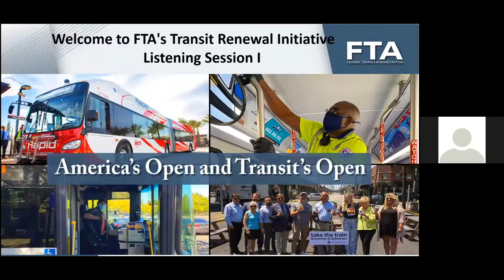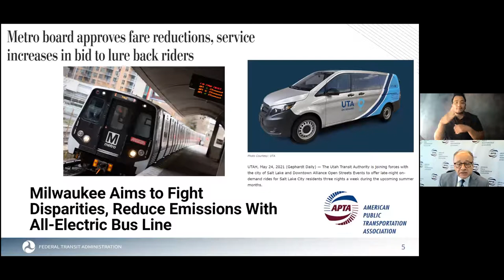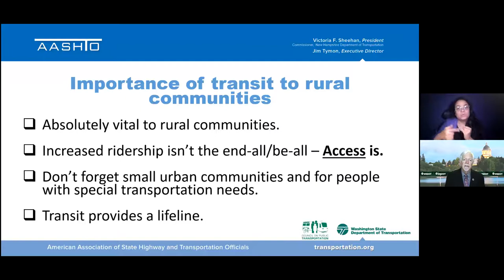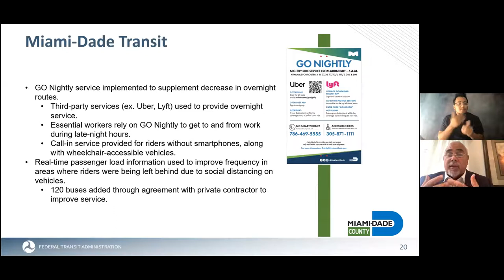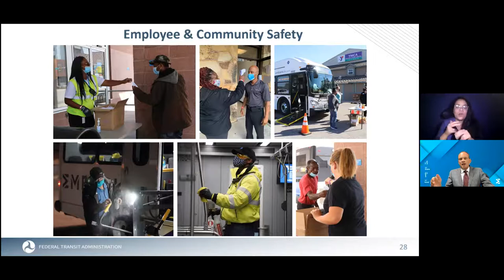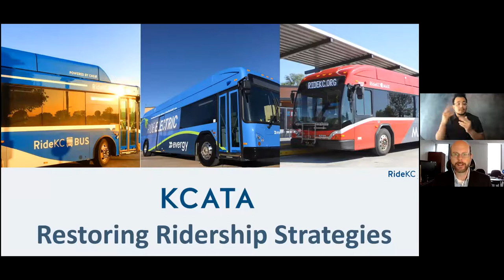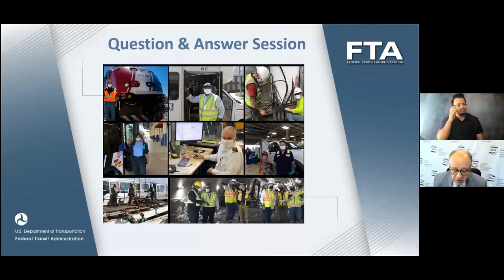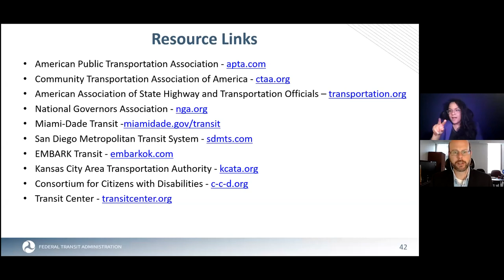America's Open and Transit's Open Listening Session 1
This video captures FTA’s first listening session held July 30, 2021 with transit agencies, industry partners and advocacy organizations, part of a national conversation about what’s working to help transit agencies across America renew transit ridership.